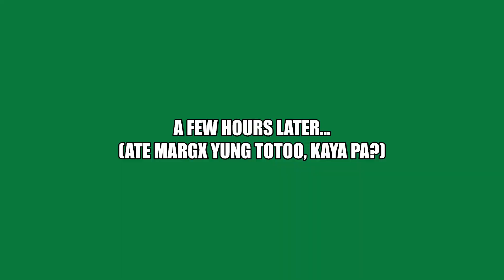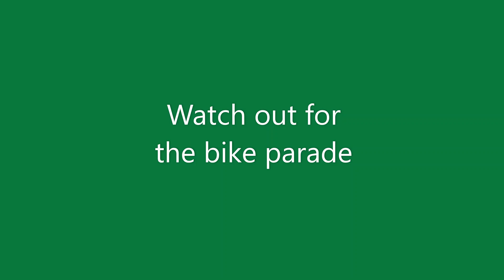albions hills 2020